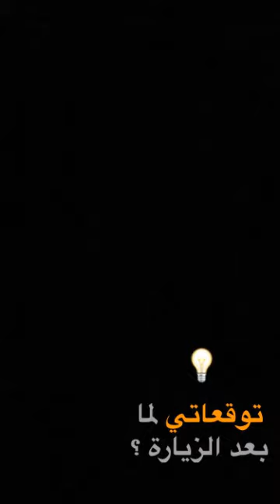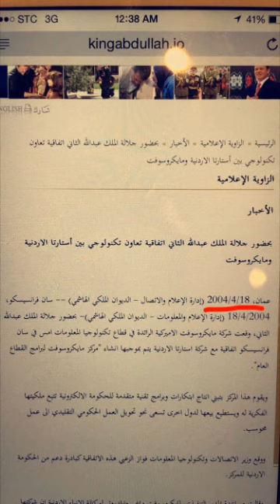قراءة لما بعد زيارة الأمير محمد بن سلمان للشركات التقنية في أمريكا أحمد الجبرين